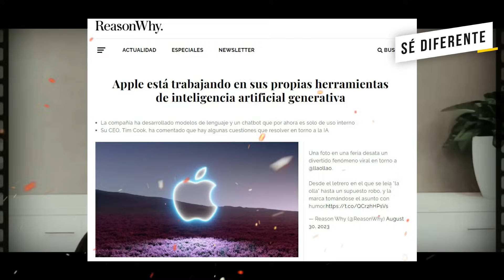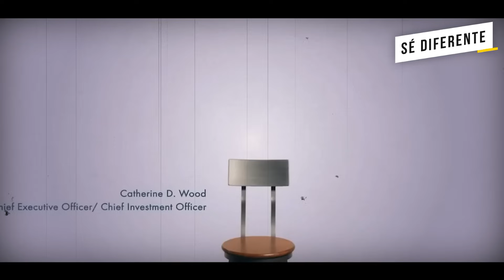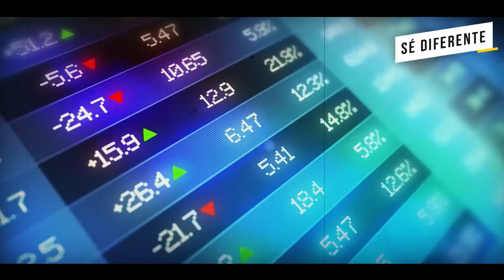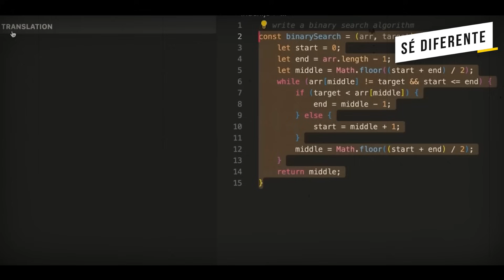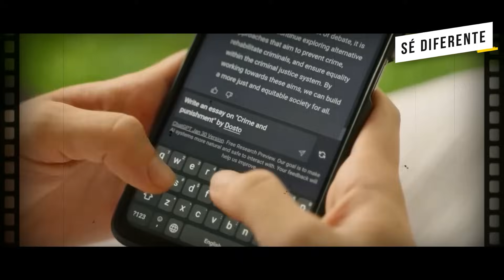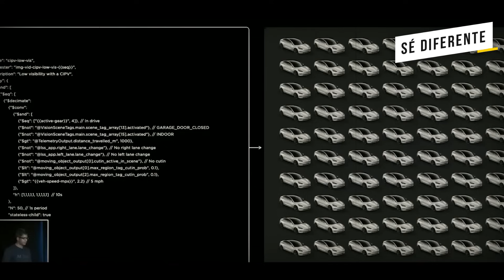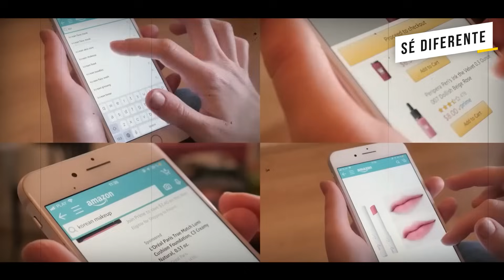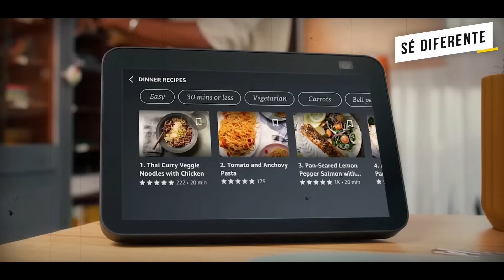Top 3 Acciones (Cedears) para COMPRAR AHORA antes que sea tarde 👇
Analizaremos las tendencias actuales y los pronósticos de crecimiento en el mercado de la Tecnología del futuro. Estas 3 acciones (cedears) tienen un potencial increíble. Datos recientes muestran un aumento constante en la inversión y adopción de esta tecnología en todo el mundo. ¡Te aseguro que no querrás perderte esta oportunidad!

Si llegaste hasta aca, felicitaciones, sos parte del 1% que lee la descripcion. Dejame este emoji 💎 en los comentarios asi te doy mi LIKE!

REDES DEL CANAL🤙 (contenido de valor todos los días) Gonzalo Pereyra Saez

Vídeos Recomendados 🎞